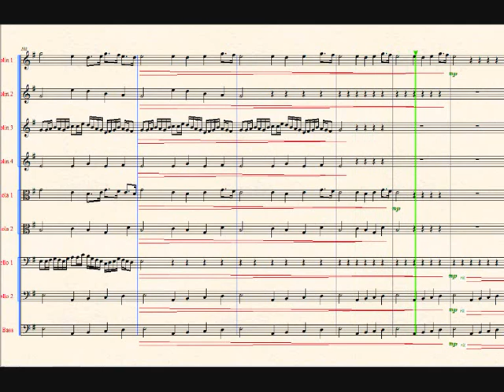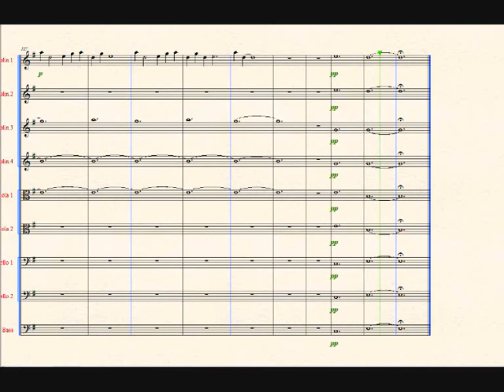Raphael MAK: Ambience (2009)